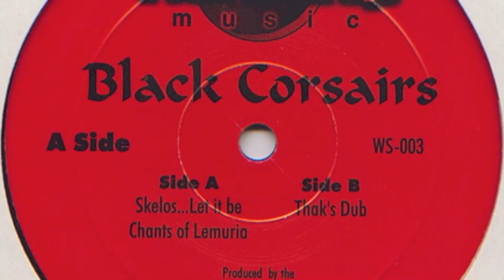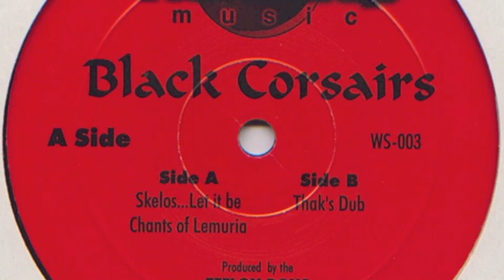Black Corsairs - Skelos ... Let It Be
Black Corsairs ‎– Black Corsairs
Worldship ‎– WS-003